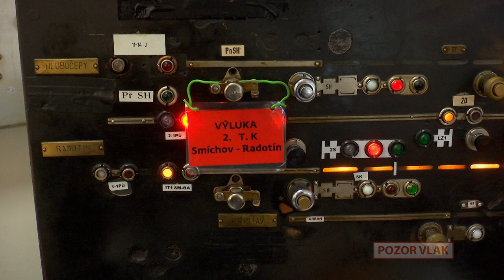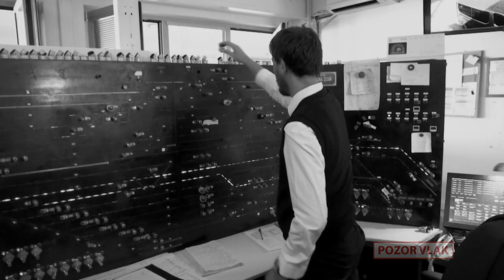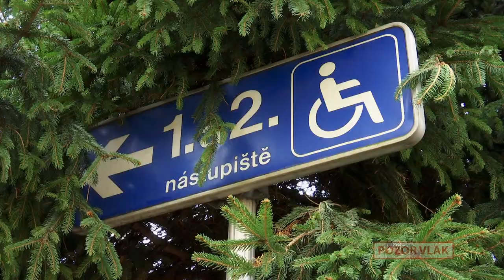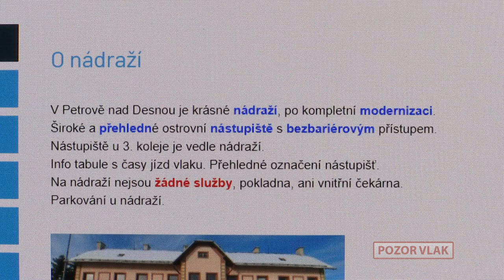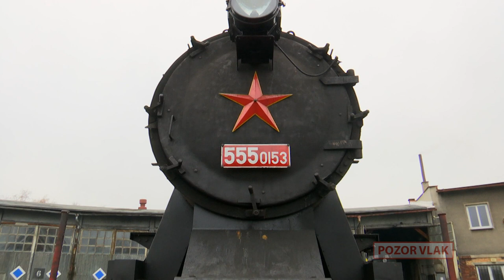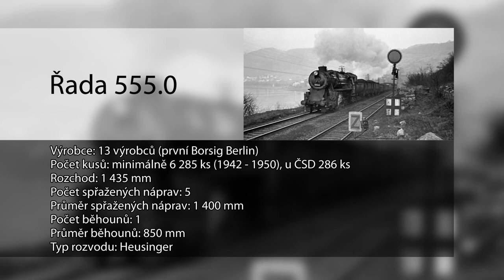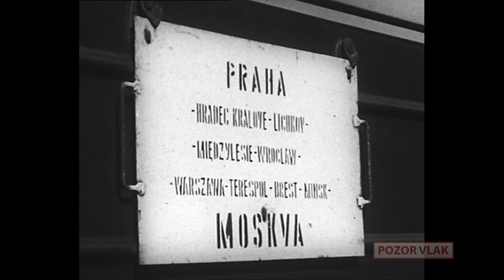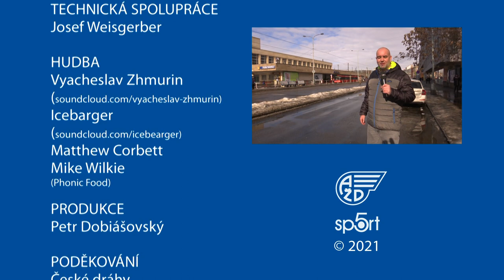POZOR VLAK / THE TRAIN - 96. [FULL HD]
- Poslední provozuschopná sovětská reléovka - Praha-Smíchov
- EXPRES: Přehled událostí na železnici
- Projekt Vlakem jednoduše
- LEGENDY: Parní lokomotiva 555.0 "Němka"
- ÚŽASNÉ NÁVRATY - Vnější čistění osobních železničních vozů
- ZARÁŽKA: Fandové POZOR VLAK